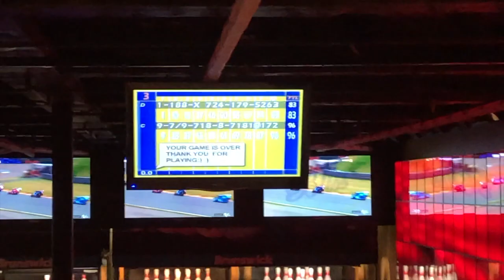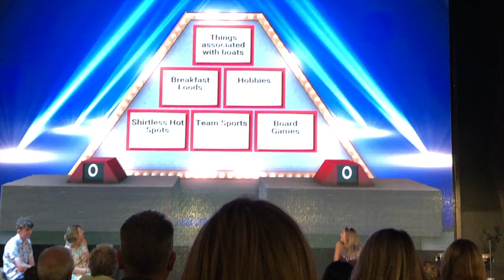Honeymoon Vlogs: Day at Sea NCL Epic | Day 9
Honeymoon Vlog Day 9. We finally had a full day at sea onboard Norwegian Epic. It was a great day but with a bit of stress in the evening!

Send me a card or postcard:

Christy Len
Victoria, BC
V8T5G2
Canada